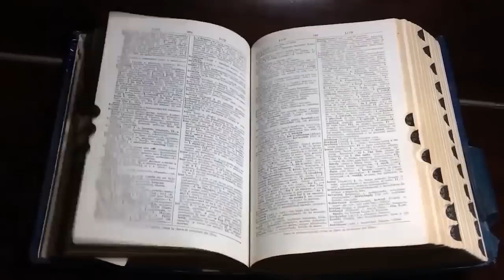MİSAFİRİN BÖYLESİ DÜŞMAN BAŞINA! | YAŞANMIŞ KORKU HİKAYELERİ | PARANORMAL HİKAYELER